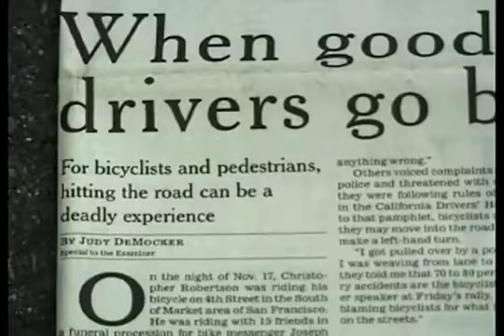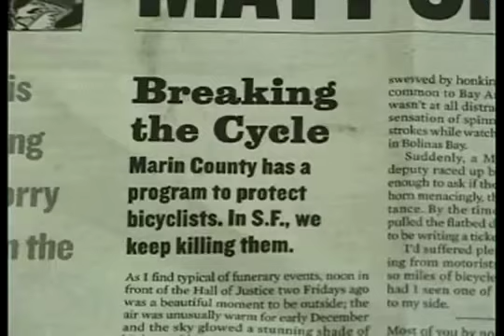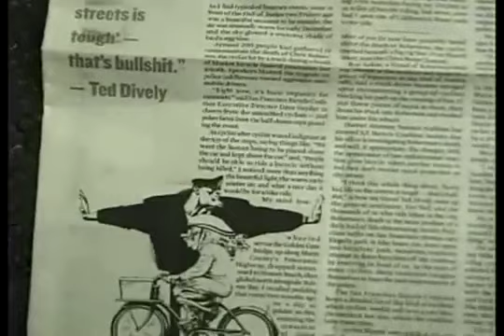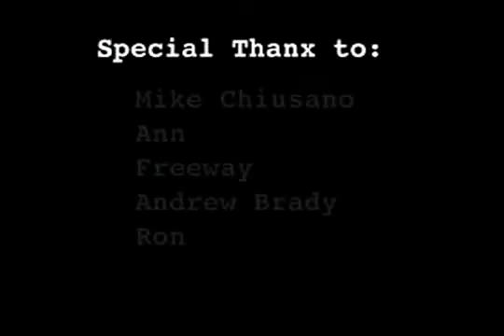ℍ𝔼𝕃𝕄𝔼𝕋 𝕆ℙ𝕋𝕀𝕆ℕ𝔸𝕃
If you have never seen this then enjoy 🙂

Any issues with ownership of this content and uploading to share then let me know.

Zero monetised video